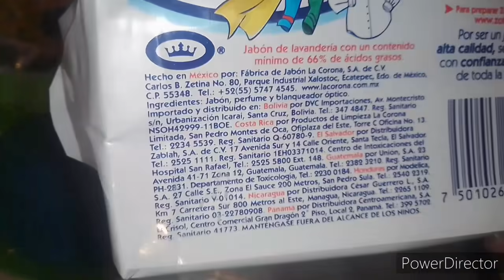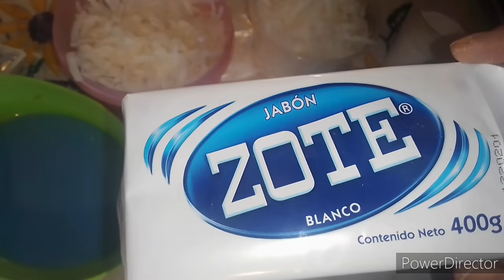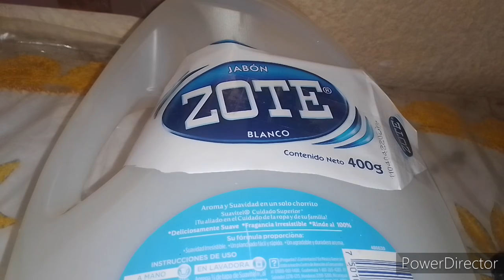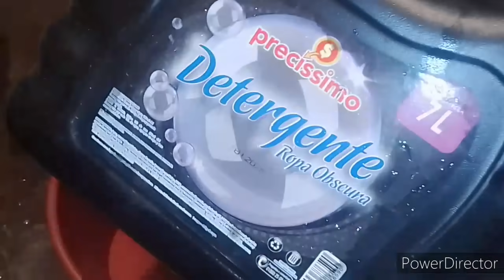como hacer 10 litros de jabón líquido desinfectante casero con una barra de jabón zote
hola amigos como están bienvenidos